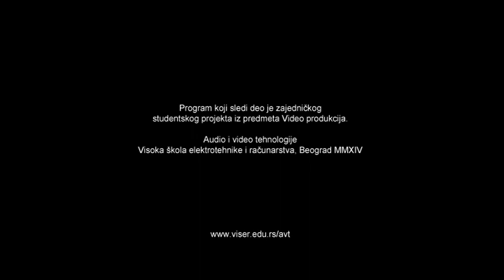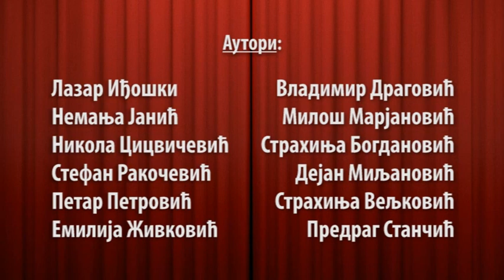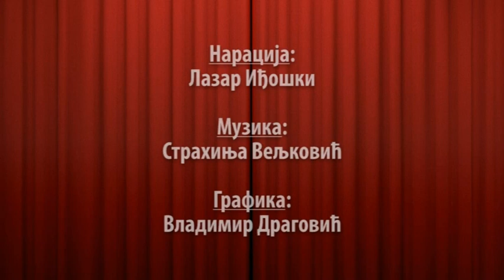Na sceni: Nikola Simić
Kratka biografija Nikole Simića